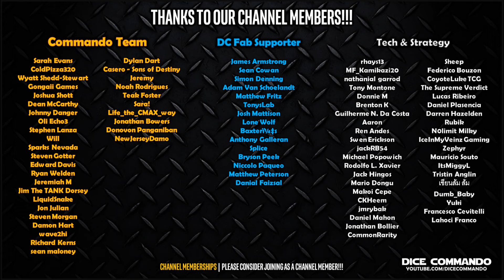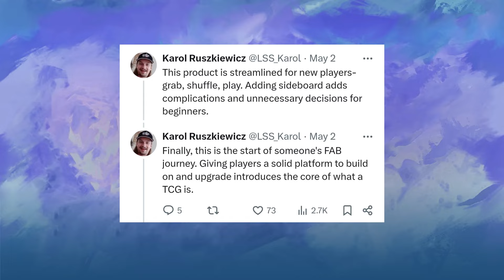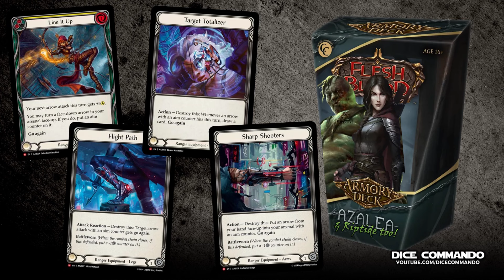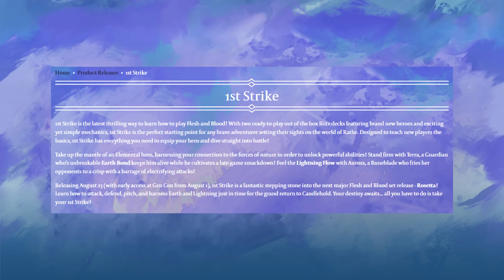Armory CC Decks Need Sideboards! | Flesh and Blood TCG | Go Again! Ep548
If the 1st Strike decks have a sideboard - albeit a limited one? Then so should the Armory Deck products.

Become a Dice Commando Channel Member for access to exclusive videos, access to the Discord, and seasonal events: